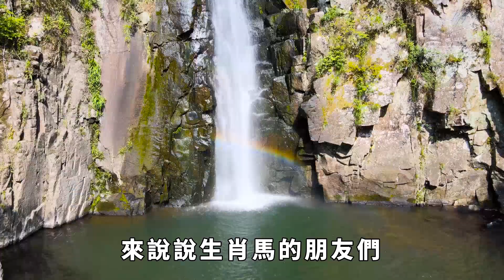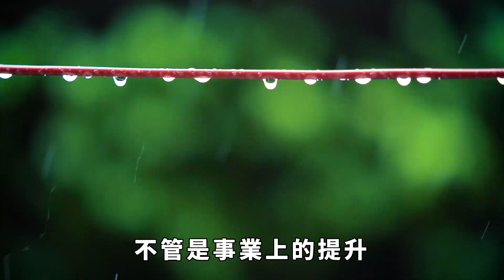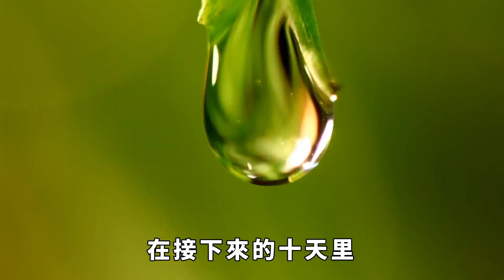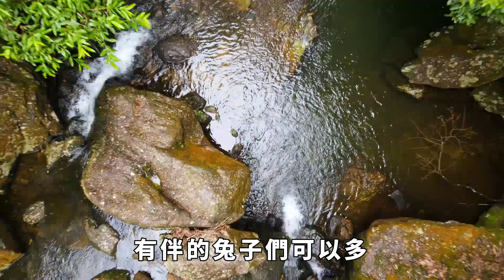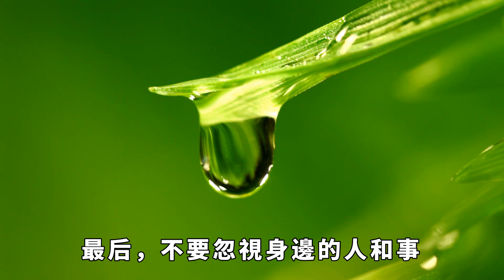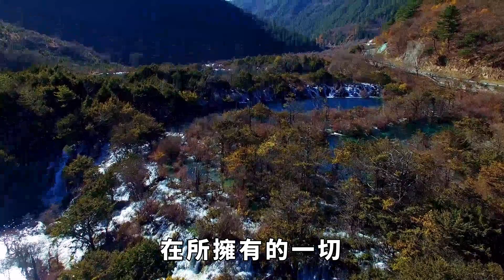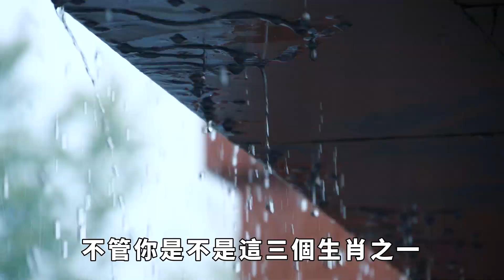未來10日運勢爆棚!3大生肖獲佛祖眷顧，財運亨通，正財偏財皆入囊 ！【國學天地】運勢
嘿，朋友們，抓緊你的好運帽子，因為接下來的消息會讓你興奮得跳起來！未來10天，這幾個生肖的運勢簡直要逆天了，他們得到了佛祖的特別眷顧，無論是正財還是偏財，都像是找到了通往寶藏的秘道一樣，錢財滾滾而來。那麽，究竟是哪幾個生肖這麽幸運呢？他們的運勢又會如何影響他們的生活？接下來的十天裏，這幾個生肖將會在事業上迎來突破性的進展，健康上得到守護神的庇護，愛情方面更是甜如蜜。運勢